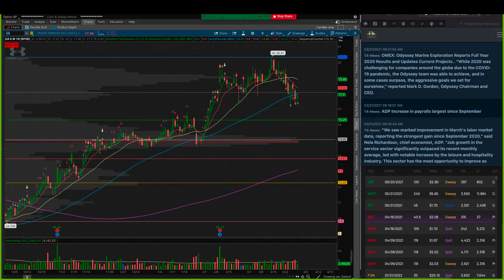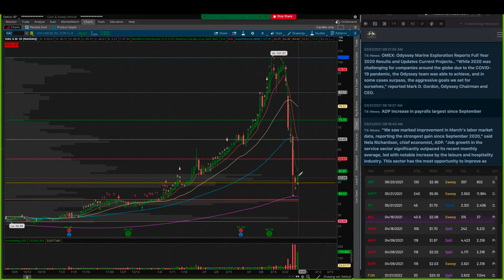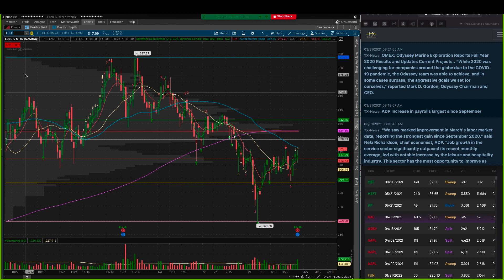3 31 2021 Heather Watchlist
Biden to talk infrastructure and the next round of spending. Futures mixed going into the session.